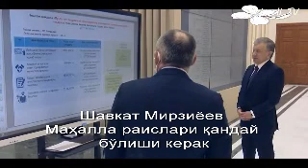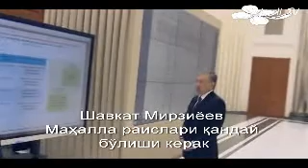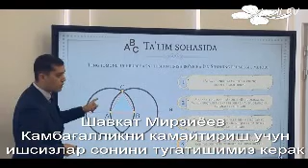МАҲАЛЛА РАИСИ ҚАНДАЙ БЎЛИШИ КЕРАК? ШАВКАТ МИРЗИЁЕВ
МАҲАЛЛА РАИСЛАРИ ҚАНДАЙ БЎЛИШИ КЕРАК?
КАМБАҒАЛЛИКНИ КАМАЙТИРИШ УЧУН ИШСИЗЛАР СОНИНИ ТУГАТИШИМИЗ КЕРАК.
ПРОКУРОР НОМИГА МУНОСИБ БЎЛ.
ШАВКАТ МИРЗИЁЕВ